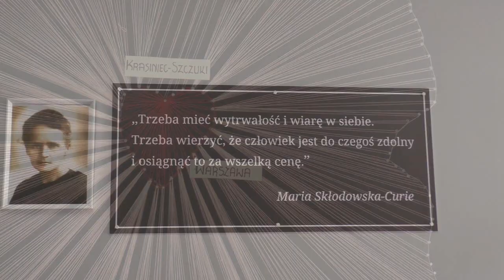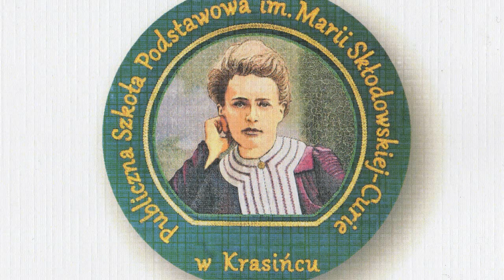Spot "Nadanie Sztandaru"